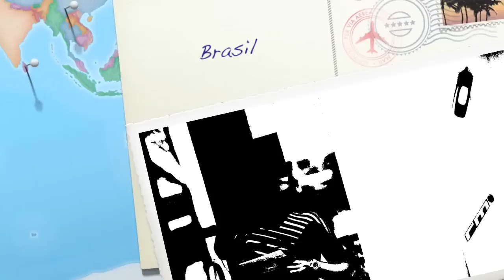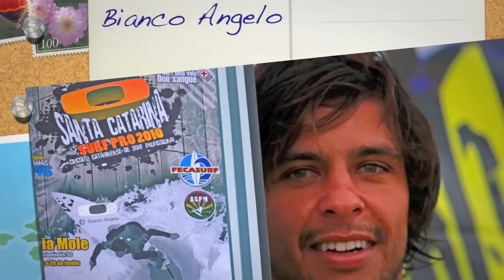Oakley_Surf Pro 2010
18th of June 2010, Praia Mole-Florianópolis-Brasil. Tomas Hermes is the champion, a short story in pictures, photographed and presented by Bianco Angelo.